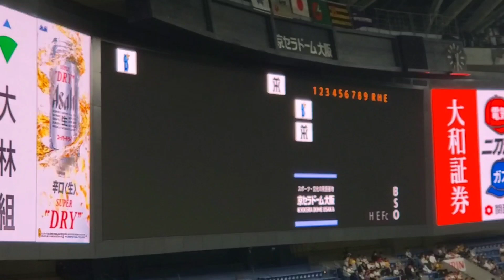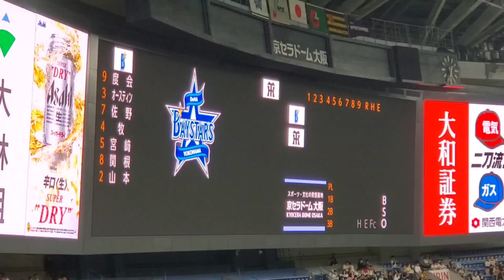20240403【横浜DeNAﾍﾞｲｽﾀｰｽﾞ】本日のｽﾀﾒﾝ発表！連勝へ、先発は濵口遥大 ﾙｰｷｰ度会隆輝、石上泰輝を抜擢@京ｾﾗﾄﾞｰﾑ大阪･ﾚﾌﾄ外野上段